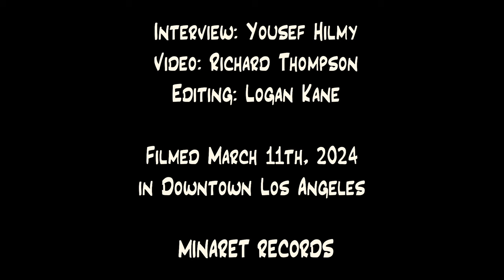Minaret Interview #1: Henry Solomon & Logan Kane (Outside World)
Interview with saxophonist Henry Solomon & bassist Logan Kane about their new album Outside World 3, released April 5th on LA jazz label Minaret Records. Goes into the history of Outside World as a collaborative duo project, details & stories about all three Outside World albums, and more!

Filmed March 11th, 2024  in Downtown Los Angeles
Interview questions by Yousef Hilmy
Video/footage by Richard Thompson
Edited by Logan Kane

Introduction 0:00
Early Jazz Memories 0:17
Picking up their Instruments 1:36
How did you meet? 3:00
Who did you study with at USC? 3:47
Collaboration & Formation of Outside World 4:36
How did first album come together? 5:25
Where did you record? 7:32
Production aspects of Outside World 1 8:31
Oldest song on Outside World 1 10:42
Favorite qualities about each other? 11:24
Outside World 2 12:55
What defines the Outside World sound? 15:36
Outside World 3 17:23
Aesthetics / Visual Style 20:21
Cast of Collaborators on OW3 24:18
Challenges of collaborating 29:20
“Friends” Music Video / Cetkhup 32:01
OW3 Album Cover 34:57
Composition Book 36:22
Minaret Records 37:45
Song Word Association (Speed Round) 40:43
Parting words 42:46